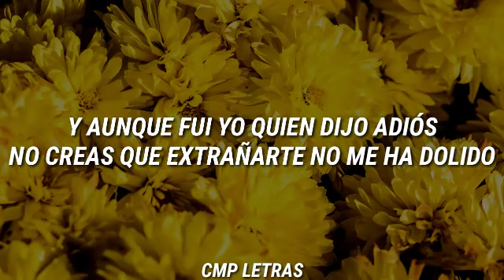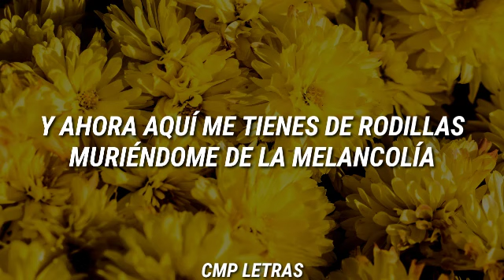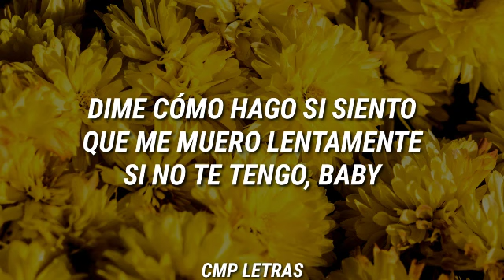Matisse - Ay, Ay (con letra)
➡️ Sam Smith, Demi Lovato - I'm Ready

Letra de "Ay, Ay":

Todo el día me la paso tratando de encontrarte
Pero ya no sé dónde estás
Yo no sé cómo fue pero empecé a recordarte
Pensé que no me iba a pasar

Y aunque fui yo quien dijo adiós
No creas que extrañarte no me ha dolido
Pido perdón. Sé que fue mi error
Y por más que trato ya es caso perdido

¿Qué voy a hacer con todo este dolor?

Me lo merezco por dejar tu amor

¿Que voy a hacer con todo este dolor?

Me dueles todo el día
Soy un tonto por no saber lo que perdía
Tenías razón

Y ahora aquí me tienes de rodillas
Muriéndine de la melancolía
Pidiéndole al cielo que regreses
O por lo menos que me pienses a veces

Nada contigo se compara
Esa jugada me salió cara
Y no, no logro aceptar
Que tú me olvidaste

Y yo no puedo, no
No puedo, no, oh
Me duele, no, oh, oh
Dime cómo hago pa' olvidarte

Y me quedé sin tiempo
Y no sé cómo hacer
Pa' borrar tu recuerdo, baby

Dime cómo hago si siento
Que me muero lentamente
Si no te tengo, baby